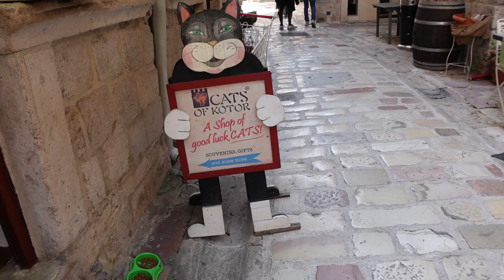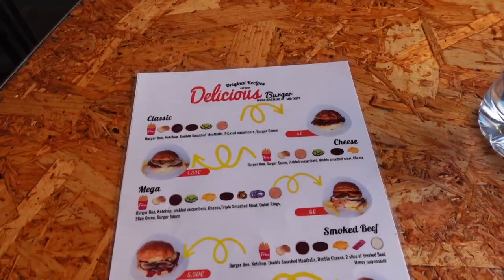Exploring KOTOR, MONTENEGRÓ! (Our Day Trip Travel Guide)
This is our travel guide for what to do on the perfect day trip to KOTOR, MONTENEGRÓ!

Today we're in Kotor, Montenegró! Kotor, Montenegró is a beautiful port town in the northeastern region of Montenegró. Situated perfectly in the back of the Bay of Kotor, it is a major tourist destination for people who love cruising the Adriatic Sea.

First on our agenda for Kotor is a hike to the Kotor Fortress. The Kotor Fortress is NO JOKE GUYS! It's a long, 1350 steps up from the back of Kotor's Old Town. If you're like Trey & have a serious fear of heights then you may want to plan ahead, but it was so worth it! The hike took a couple of hours & is 8 euros each but the views of Kotor Bay are unbeatable.

From there we made our way back down to Old Town were we spent some time meandering through the alleyways & cobblestone streets. While walking through we stopped at Kotor Cathedral. Kotor Cathedral is a 12th-century Roman Catholic cathedral & is considered the center of Old Town. This area is truly stunning & so worth the admission fee of 3 euros.

From there we exited Old Town through Kotor's River (North) Gate & up the street to our FAVORITE food spot, Delicious Burgers. We ended up eating here a few times while visiting Kotor & loved every bite!! The owners were incredibly kind to us & really did an amazing job of making us feel at home while visiting the town. We HIGHLY recommend making this a stop when you're in Kotor. Below is a link to their Instagram where you can give our new friends a follow & to keep up with the latest surrounding this amazing restaurant:

After leaving Delicious Burgers, it was time to head the short 20 minutes around the bay to the gorgeous town of Perast, Montenegró. Perast is one of the highlights of the Bay of Kotor, & it's two islands are arguably the most picturesque parts of the country! We arrived & hired a boat guide to give us a ride to Our Lady of the Rocks. This church is of Roman Catholic faith & is highly toured throughout the year due to its outstanding views from the center of the bay. We stayed for about 30 minutes before heading back to the shore where we wrapped up the day walking through Perast.

Thank you so much for tuning in & we'll see you in our next vlog soon!!

How we connect with friends & family around the globe and watch our favorite shows!